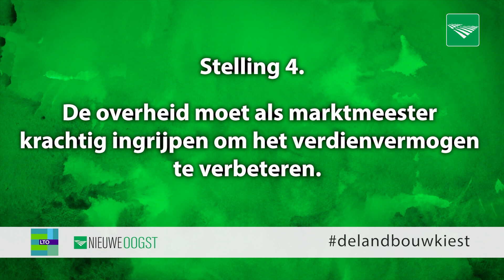Landbouwdebat: overheid moet krachtig ingrijpen om verdienvermogen te verbeteren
Vier stellingen vormden onlangs de basis van Het Grote Landbouwdebat, waarin verschillende politici de degens kruisten. Stelling 4: de overheid moet als marktmeester krachtig ingrijpen om het verdienvermogen te verbeteren.

Vanuit een aardappelloods in de Achterhoek gingen tien politici op 18 oktober met elkaar in debat. Centraal stond hoe de politiek boeren en tuinders perspectief wil bieden. Thom van Campen (VVD), Pieter Grinwis (ChristenUnie), Ines Kostic (Partij voor de Dieren), Eline Vedder (CDA) en Joris Thijssen (PvdA-GroenLinks) kregen het woord bij deze stelling.